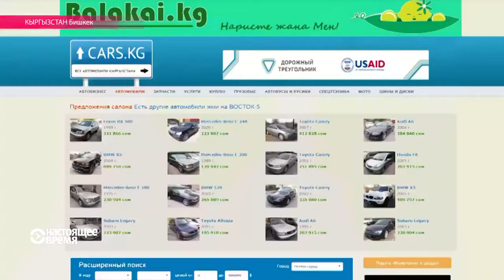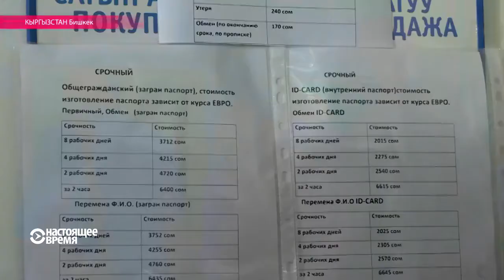Сколько денег в карманах и кошельках у членов парламента Кыргызстана?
Уже неделю в Кыргызстане действует постановление, которое обязывает указывать цены на товары только в сомах. Но, как оказалось, доллары и  рубли по прежнему в широком ходу - ими пользуются даже депутаты парламента. Репортаж Жибек Бегалиевой